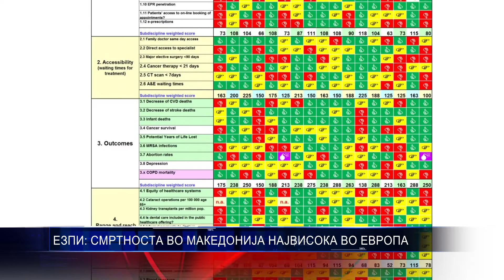ЕЗПИ СМРТНОСТА ВО МАКЕДОНИЈА НАЈВИСОКА ВО ЕВРОПА 06 02 2017